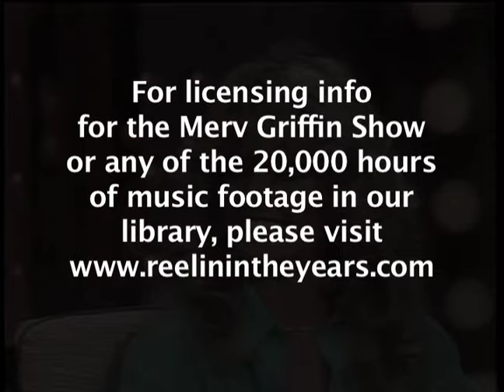Farrah Fawcett • Interview (Charlie's Angels/modeling) • 1976 [Reelin' In The Years Archive]